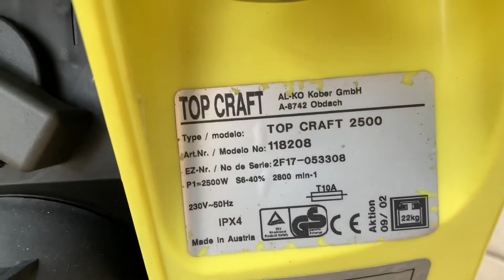TOP CRAFT 2500